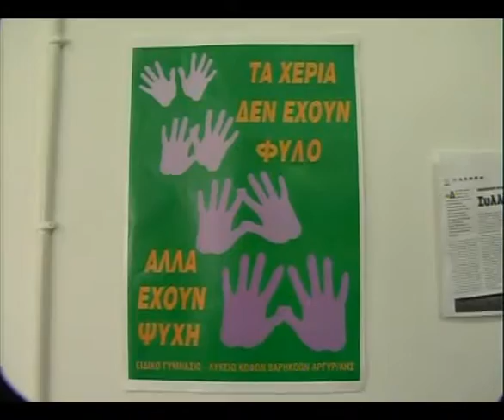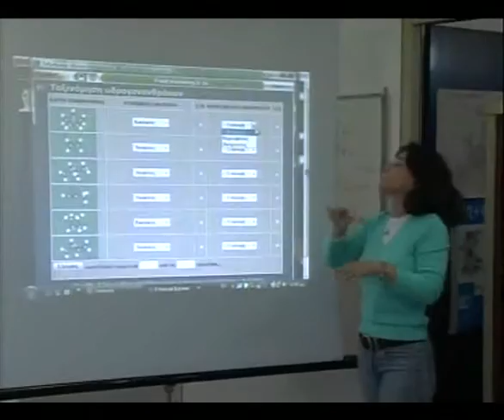Ένα, δύο, τρία… πάμε